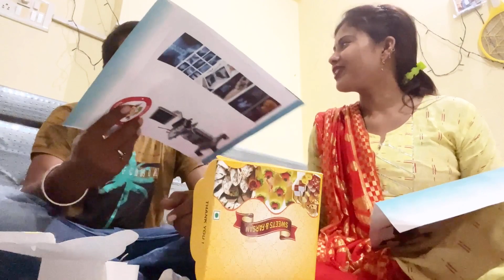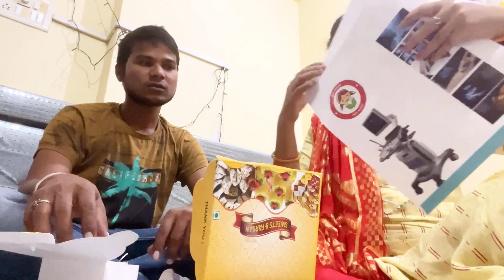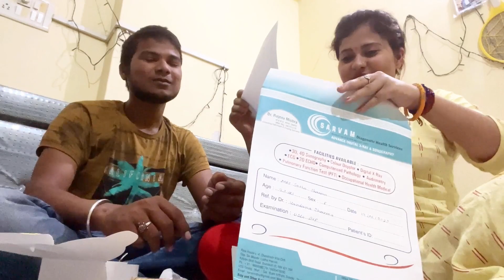ultrasound ke report Me ye kya Aagaya | sonography report vlog | Akhilesh vs sneha new vlog 🌺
sourav joshi block aaj ka
arti vlog
mumbai couple vlog
mumbai couple vlog 2022
suhana records new vlog
suman vlogs
mahi vlogs
anjali vlog video
anjali arora new vlog
priyanka vlog
priyanka vlog hot
priyanka mongia hot vlog
indian vlog
vlog hot
How to viral youtube videos
how to viral youtube
indian vlogger
indian vlog viral
vlog indian youtube
hot new Vlog
blog video viral
youtube on Vlog video
vlogs in youtube
sweet blog
my sweet blog
mithaai khane ka Kuchh alag hi Maja
sonografi
ultrasound sound

               🌺 Akhilesh vs sneha 🌺
                  ❤️ Up Couple Vlog ❤️